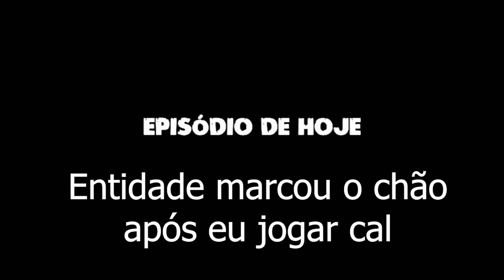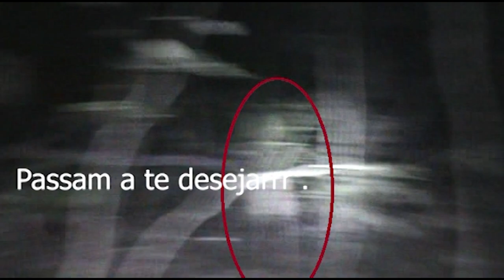Entidade marcou o chão após eu jogar CAL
este video traz uma comunicação ao sobrenatural nesta casa após uma invocação ao obscuro.